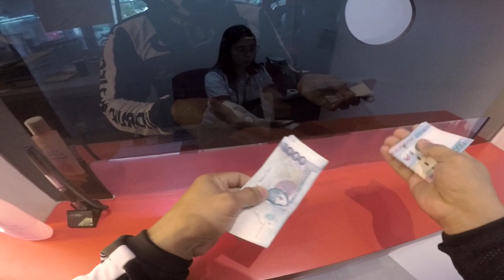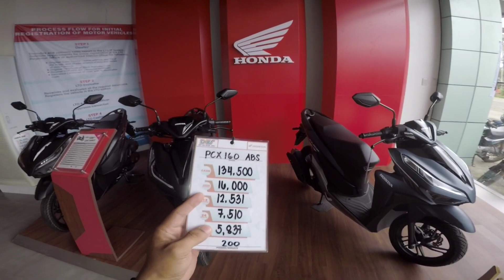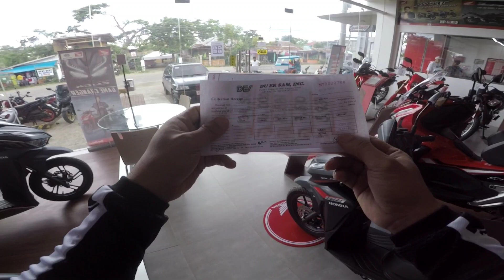HONDA PCX 160 / MAGKANO MONTHLY KO? MAGKANO DOWNPAYMENT KO? / ITO ANG SAGOT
wats up mga migs..marami kc nag tatanong magkano kuha ko sa pcx 160...kaya ito ang sagot ko..

Special Thanks:DES poblAcion panglao bohol